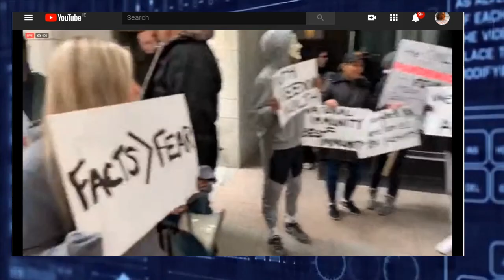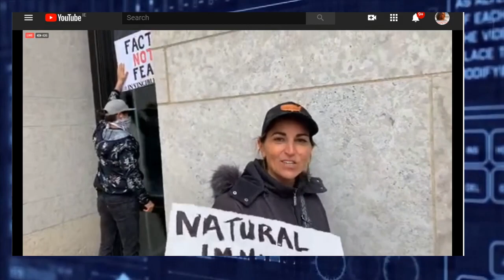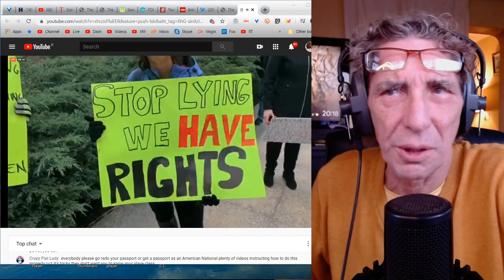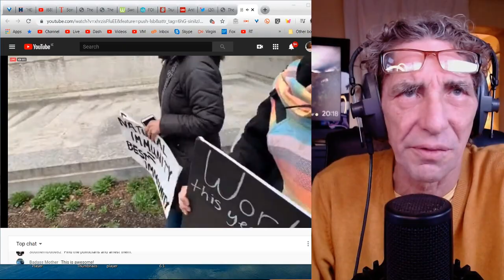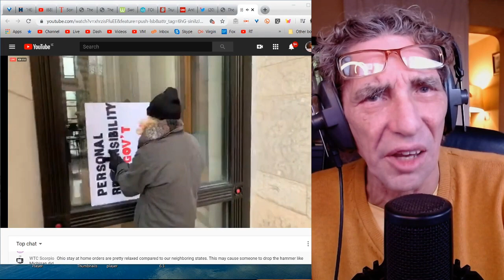LIVE - OHIO MASS PROTEST DEMANDS END TO LOCKDOWN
From all over Ohio, residents gathered at the state Capitol building to demand a no-conditions end to the lockdown. Over 200 protesters many of whom said the shut down is out of proportion to the deaths and the threat. Fintan Dunne was live.